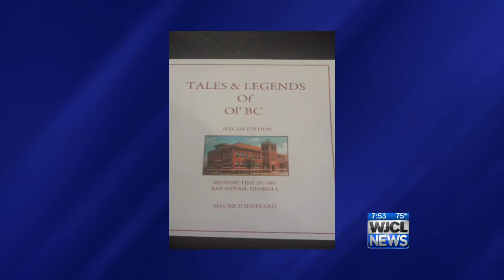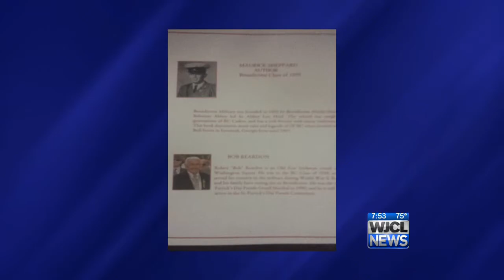Benedictine Military School history on display in "Tales & Legends of Ol' BC"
A brand new book brings the history of Benedictine Military School to life. "Tales & Legends of Ol' BC" author Maurice Sheppard calls the book a labor of love.